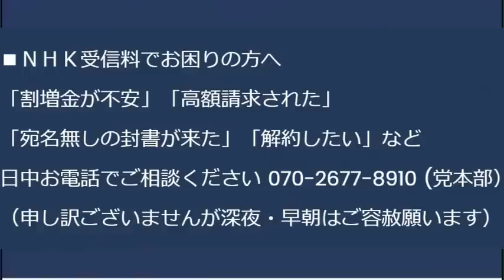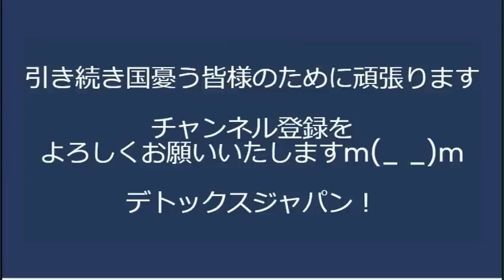統一地方選終了、ご支援応援お手伝いありがとうございました！／有権者＝日本人のために働かない非合理的なパヨ政党／志位和夫の操るパヨ語が難解で専門家の翻訳が必要 20230423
都知事選立候補の公約考えてます

170-0005  東京都豊島区南大塚 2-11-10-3階 くつざわ亮治 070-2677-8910 まで